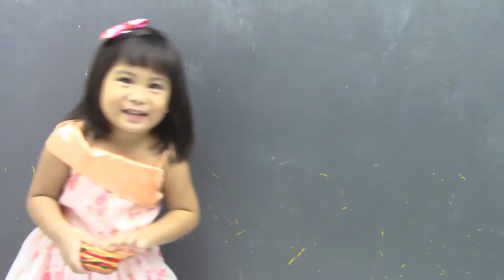TRIMEDADVERTISING-CARMELA CLAIRE ARELLANO PROFILE VTR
3YO